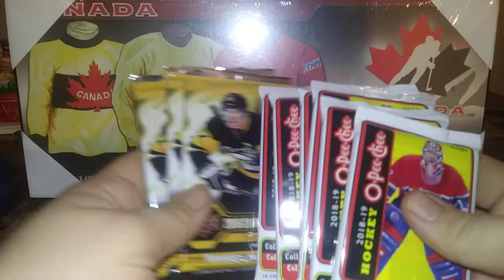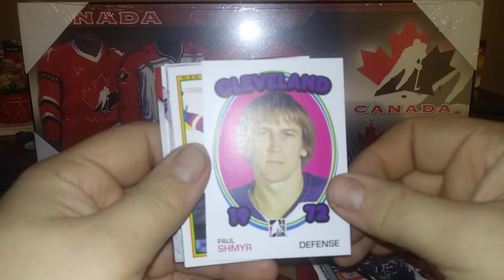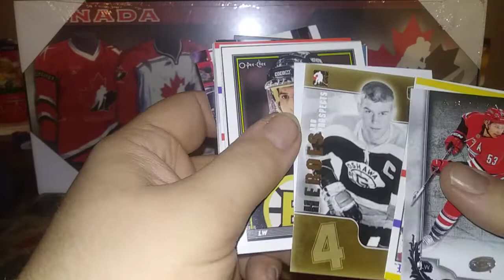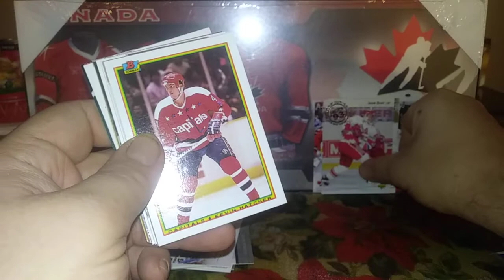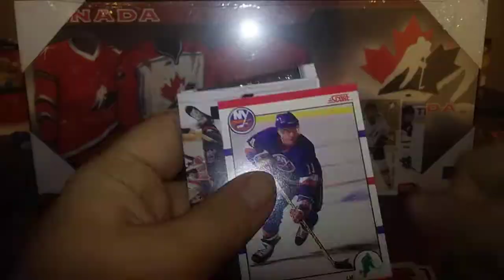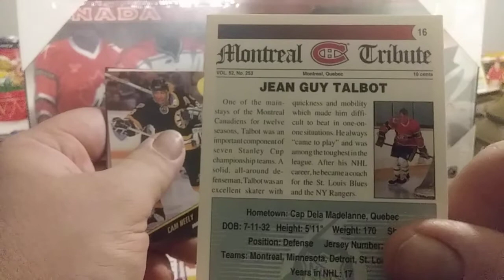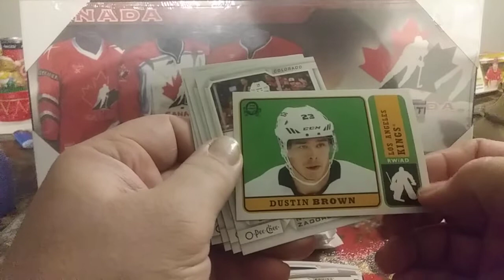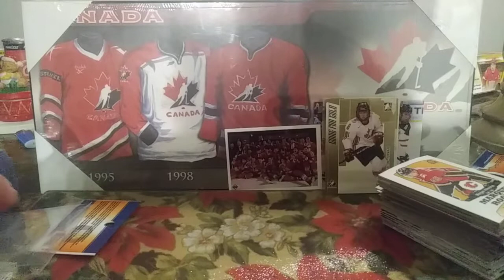Official 100 subscriber contest video *enter contest here*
Hey all! Merry Christmas and Happy Holidays! Random pack opening with some neat cards and announcing my 100 subscriber contest. Make sure to write CanadaWorldJuniors in your comment. The prize will include a few extras as well!